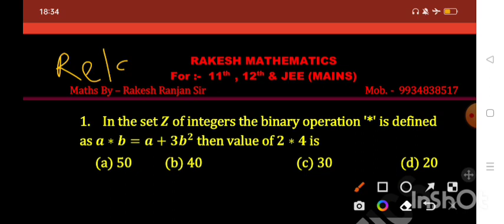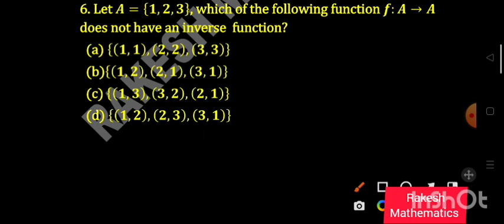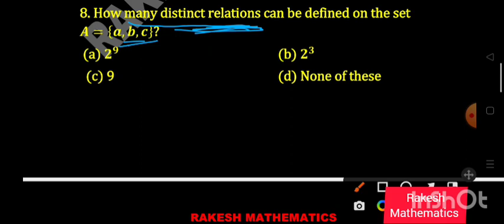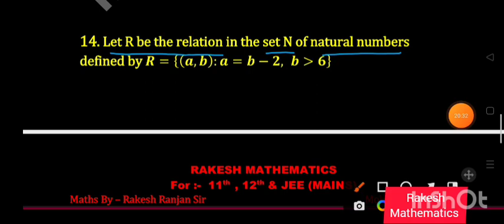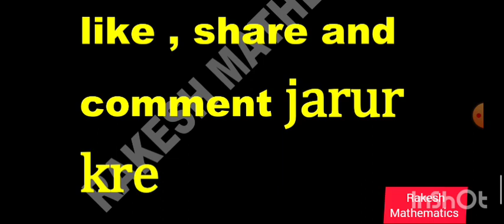Objective Relation_and_function संबंध_तथा_फलन ।। Bihar_board_2024